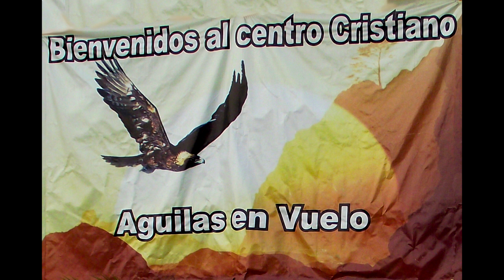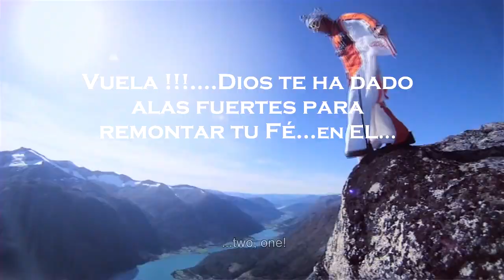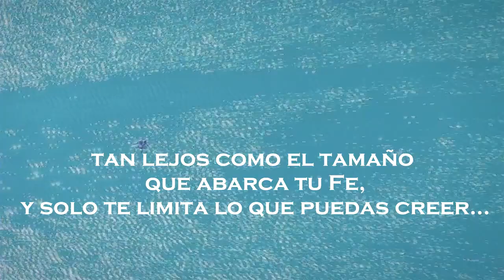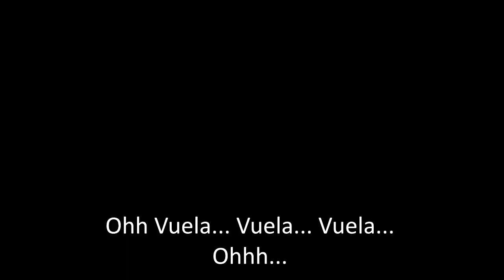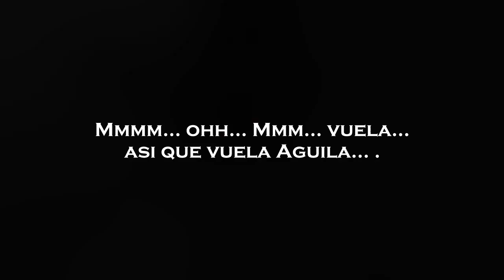Tercer Cielo - Vuela Águila (Letra) HD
Alabanza:
Tercer Cielo - Vuela Águila

copyright statute that might otherwise be infringing. Nonprofit, educational or personal use tips the balance in favor